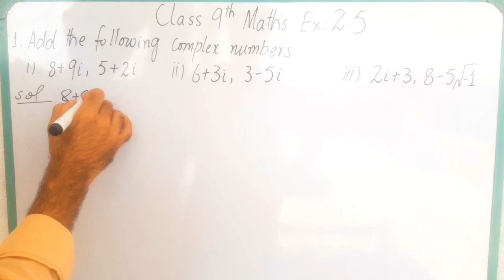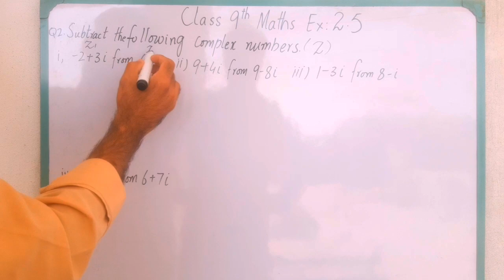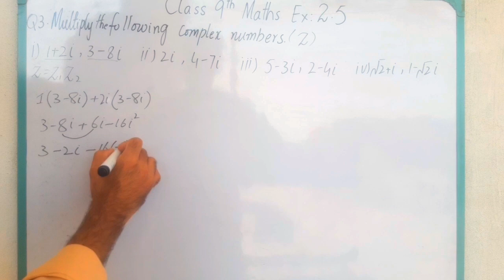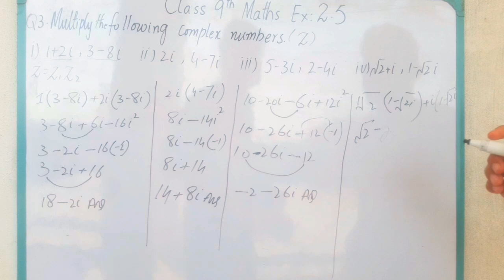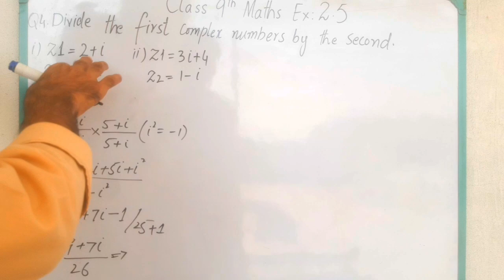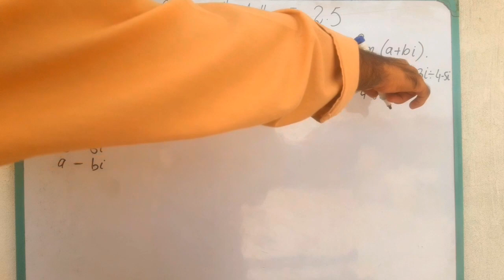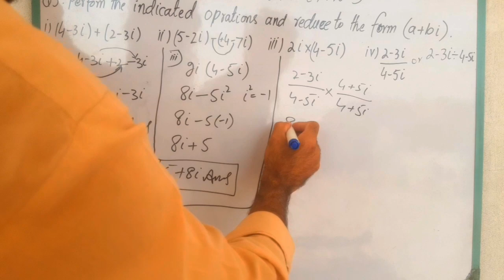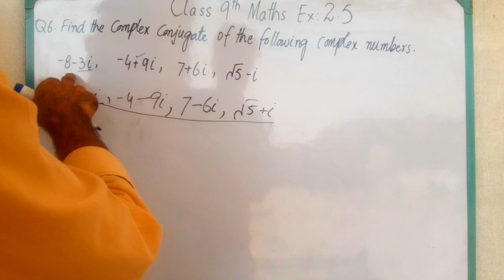12 October 2023